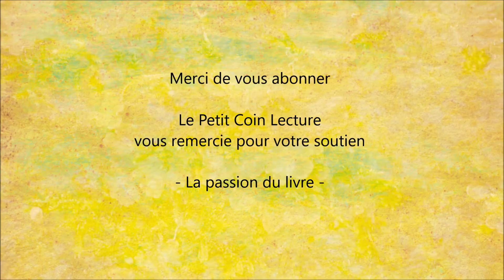De Gaulle : une certaine idée de la France - L'incontournable biographie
Pour lire le résumé et commander le livre " De Gaulle : une certaine idée de la France  " sur Amazon :